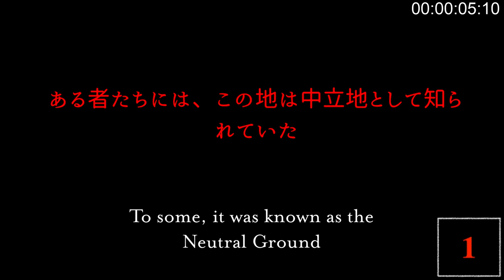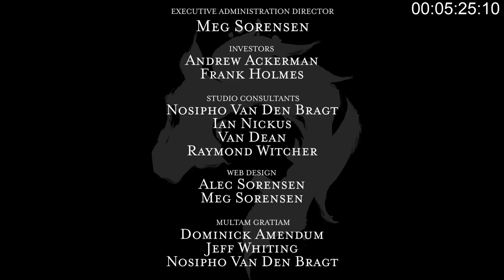Sleepy Hollow Gakume Animatic Storyboard (Proof of Concept) ©2023Hyzenthlay Studios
TheSleepyHollowProject.com

Hyzenthlay Studios Presents: Sleepy Hollow
The story you thought you knew,
From a voice you’ve never heard,
In a way you’ve never imagined.

Sleepy Hollow is a 21st-century serialized anime musical thriller. It is also the vanguard of Gakume, a uniquely fantastic and game-changing genre.

A WORLD OF TWILIGHT SUPERSTITION WHEREIN STORY, ART & MUSIC WEAVE A HAUNTING TALE.

SLEEPY HOLLOW, A LEGENDARY GHOST STORY: A contemporary take on the classic ghost story, historically anchored, and told from the female protagonist’s point of view. With Katrina Van Tassel, we feel the weight of consequence and witness the butterfly effect on those caught within the tempest.

TOLD IN THE VOICE OF MUSICAL THEATER: Elevating dialogue with lyric and song amplifies already visceral emotions, immersing viewers in the heart and mind of each character.

WITH THE ART OF JAPANESE ANIME: Anime’s diverse art styles and intense “suspension of disbelief” naturally allow the characters to utilize real-world logic within the realm of the fantastical.

THE HYZENTHLAY STUDIOS TEAM

PRODUCTION TEAM
MICHELLE ACKERMAN - CEO/PRODUCER
MEG SORENSEN - EXECUTIVE PRODUCER/ADMINISTRATION
SAMANTHA SCHOEMAN - EXECUTIVE PRODUCER/CONCEPT DESIGN
DAEKO - EXECUTIVE PRODUCER/PRODUCTION DESIGN
HIROSHI MISAGO - LEAD PRODUCER/JAPANESE LIAISON
VREEETS - LEAD PRODUCER
NOSIPHO VAN DEN BRAGT - STUDIO CONSULTANT

INVESTORS
ANDREW ACKERMAN
FRANK HOLMES
KICKSTARTER BACKERS

MUSIC DEPARTMENT
MICHELLE ACKERMAN - MUSIC & LYRICS
HILLEL TEPLITZKI - COMPOSER/ORCHESTRATOR
NIR SHOR - MIXING ENGINEER
CHRISTIAAN STACHEL - SOUND DESIGN
IAN NICKUS - SOUND DESIGN CONSULTANT
CAMERON STONE - CELLIST
KRISTIN NAIGUS - SOLO WINDS
YASUHIKO FUKUOKA - JAPANESE MUSIC LIAISON/ARRANGER
TAKAHIRO OBATA - ADDITIONAL ORCHESTRATION
CHARLES MUSTIAN - ARRANGER/COPYIST
JACOB YATES - ARRANGER/COPYIST
RYAN BILHOVDE - COPYIST

JAPANESE MUSIC TALENT PRODUCTION
HIROSHI MISAGO - DIALOGUE & LYRIC JAPANESE TRANSLATION
YUKO YUASA - JAPANESE MUSIC/STUDIO DIRECTOR
KYOKO IKEYA - FEMALE VOICE TALENT/JAPANESE LYRIC COLLABORATOR
HIROSHI MISAGO - MALE VOICE TALENT
JAPANESE VOCAL TRACKS RECORDED AT STUDIO MITT | TOKYO

ART DEPARTMENT
MICHELLE ACKERMAN - DIRECTOR
DAEKO - ART DIRECTOR
SAMANTHA SCHOEMAN - ANIMATOR/PRODUCER/3D PRODUCTION
VREEETS-  PROP DESIGN ARTIST/COLORIST
CHANG LEE  - ART CONCEPT CREATOR
FABU - CHARACTER DESIGN ARTIST/ILLUSTRATION
EILEEN LEE - CHARACTER DESIGN ARTIST
NICOMISS - CHARACTER DESIGN ARTIST
RAYMOND WITCHER - CHARACTER CONSULTANT

BOOK DEPARTMENT
MICHELLE ACKERMAN - BOOK/SCRIPT
HIROSHI MISAGO - BOOK/LYRIC JAPANESE TRANSLATION
AKI KOMURA - JAPANESE SCRIPT TRANSLATION
MEG SORENSEN - SCRIPT EDITOR & TRANSLATION LIAISON
PAT VERDUCCI - SCRIPT CONSULTANT
MAGGIE HERSKOWITZ - SCRIPT CONSULTANT
DANIEL LARAWAY - CONCEPT CONSULTANT
SAMANTHA SCHOEMAN - RESEARCH/DEVELOPMENT & CONTINUITY
DAEKO - STORYBOARD ARTIST
VREEETS - STORYBOARD COLORIST